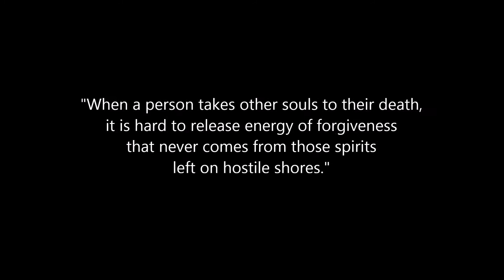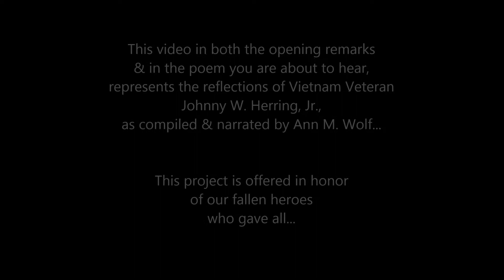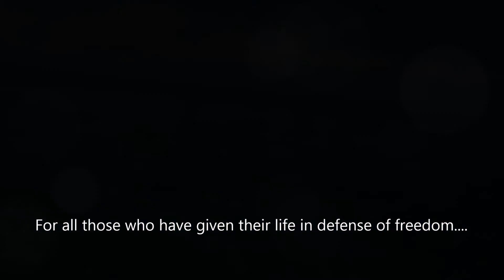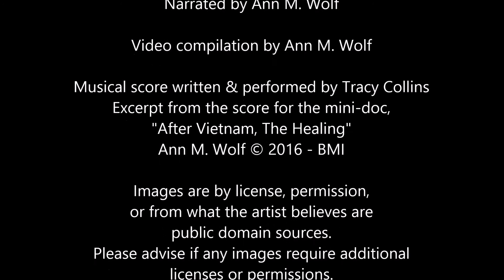"Johnny's Poem - Reflections of a Vietnam Veteran" with Ann M. Wolf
To a background of soul-stirring music, Vietnam Veteran Johnny W. Herring, shares his reflections & memories of beach-side battlegrounds where among many duties, his solemn task as coxswain, was to leave off those who would meet their destiny on the blood stained shores of Nam. Songwriter, recording artist, Army wife and chaplain, Ann M. Wolf narrates to a portion of the soundtrack from her mini-doc "After Vietnam, The Healing," in continuance of honors paid to our Nam Vets and especially those who have sacrificed all.

NOTE: This Video is offered for the purpose of inspiration & education; images & music are either original by Ann M. Wolf or are used by permission, by license, with some images having been obtained from (what the artist believes) are public domain sites. Please advise if any images require additional licenses or permissions. Thank you.